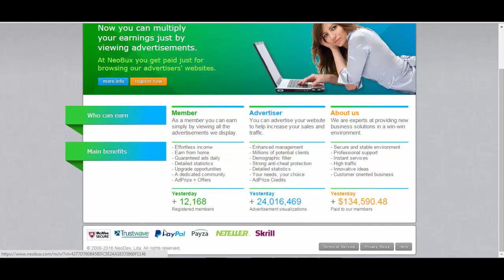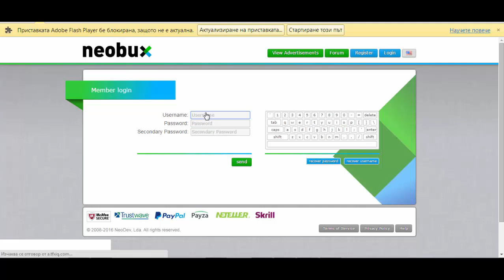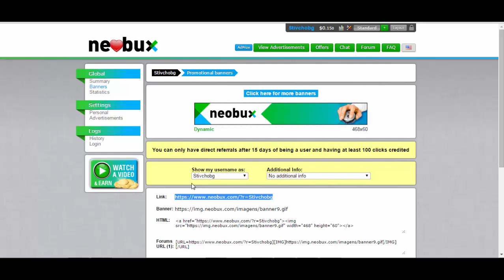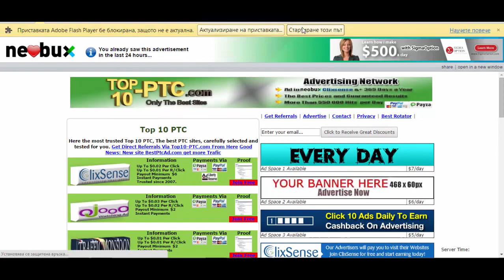Как да печелим пари от нета лесно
Аз съм Stivcho BG и правя клипове на разни игри, който ми харесват! Надявам се й на вас да ви харесват!